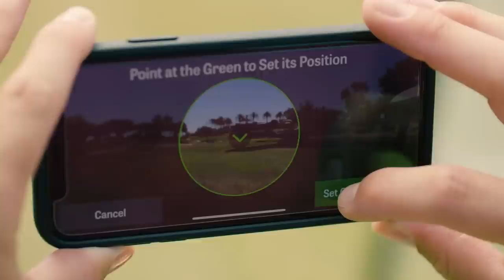New Golfscape Augmented Reality from Golfshot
Golfshot has launched its first Augmented Reality feature now available to all Golfshot iOS members. No other golf app lets you experience AR out on the course. Golfscape is a Winner of the Apple Design Award and has been named to the Apple App Store Essentials Hall of Fame.